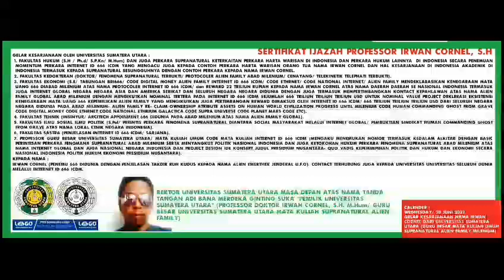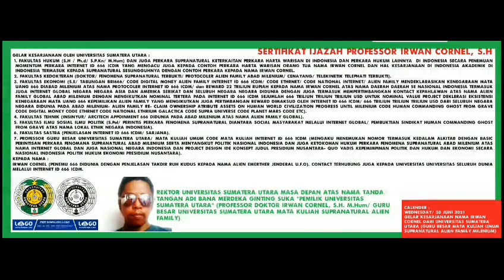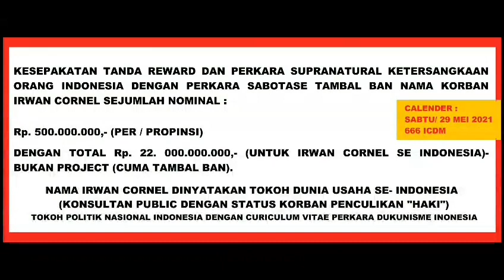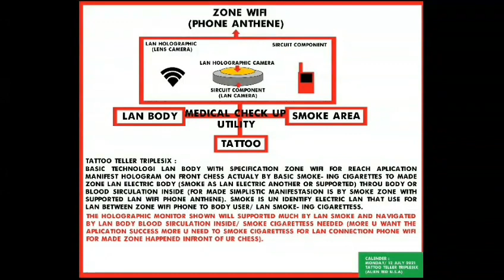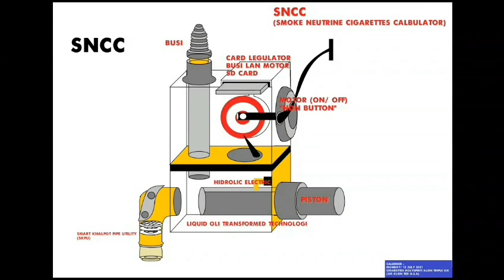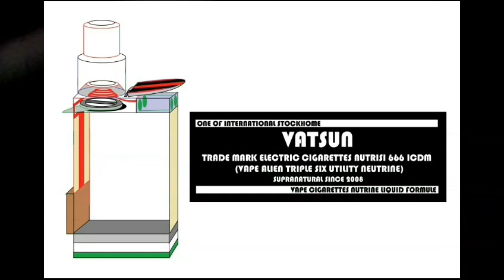666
APPOINTMENT PROCLAMARE 666 ICDM TO “NATION MONEY ECONOMY ALIEN FAMILY CONTACT” :
TECHNOLOGI DEVELOPER AND CONTACT LICENSI PROJECT (666) :
CONFIRM ALIEN STEADY WAR AND EXIST AS NATION AMONG HUMAN TO FUTURE :
666 ICDM IS “SUPPORT INTERNET SPEECH AND PROMO” TO MEANING “ALIANSI/ FAMILY ALIEN REINCARNATION HUMAN” FOR “ALIEN FAMILY INTEREST AND PROJECT INCLUDE ALSO ABOUT EXISTENSI ALIEN AMONG HUMAN AS NATION ECONOMY THROUGH FUTURE FROM MILENIUM “RENDEZVOUS SUPRANATURAL HUMAN SUSPECT ACTIVITY CLAIM INTERNET 666 ICDM” (ALIEN GLOBAL UNITED ALIANSI 666 ICDM)- CONFIRM ALIEN INTERNATIONAL MILENIUM NAMES AND FAMILY AND ABOUT RIVALITY FOR CONQUEST AND EXISTENSI HUMAN SUPRANATURAL ACTIVITY BY “CONQUEROR AND CONFIRM OWNERSHIP” ALIEN FAMILY GOVERNMENT NATION TO 666 ICDM “COMMITTE CONTACT- ING EACH OTHERS/ ALIEN FAMILY TO 666 ICDM” (ALIEN STEADY WAR AND EXIST AS NATION AMONG HUMAN TO FUTURE).